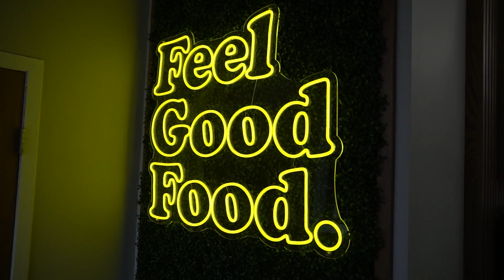Dearborn Restaurant Week 2024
Dearborn Restaurant Week is a great way to support local business and enjoy some of the best food in the area.